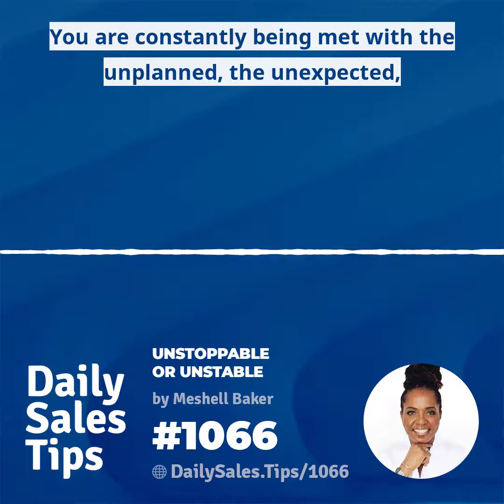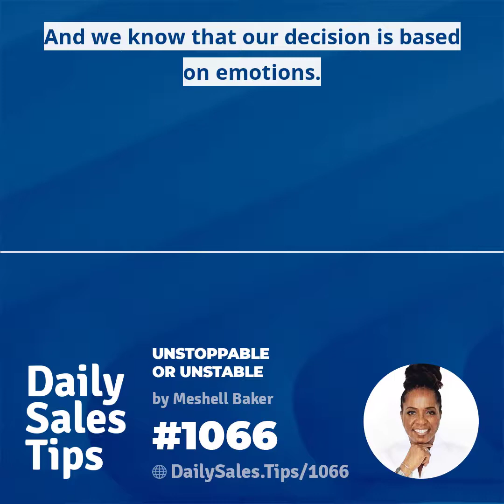1066: Unstoppable or Unstable - Meshell Baker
"You will start to become very aware of your choices and it will give you the opportunity to change them to something so you have the results you desire." - Meshell Baker in today's Tip 1066

Are you unstoppable or are you unstable?

Join the conversation at DailySales.Tips/1066 and share your thoughts!